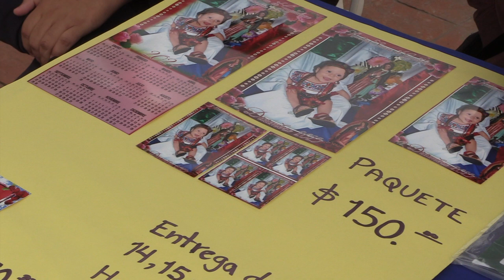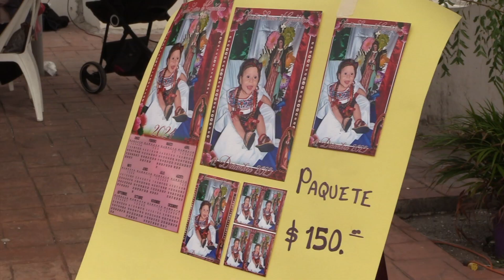Desde hacer 37 años fotógrafo retrata a peregrinos cada 12 de diciembre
Veracruz, Ver.- Con 37 años de experiencia, el fotógrafo veracruzano Andrés Córdoba Sosa asiste cada 12 de diciembre a retratar a los pequeños y familias que acuden a la iglesia de Santa Ana a agradecer a la Virgen de Guadalupe.

Comentó que esta fecha se ha visto opacada por la tecnología, pero esto no ha sido motivo para dejar de lado su profesión, que lo hace también participe de momento familiares.